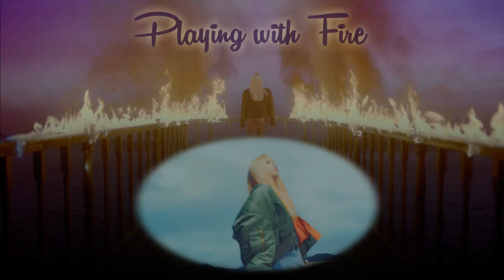【DUET COVER】 BLACKPINK - 불장난 (Playing with Fire)【VerAly】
Song: 불장난 (Playing with Fire)
Artist: BLACKPINK

Cast:
Jennie & Lisa: Veri (everidian17)
Jisoo & Rose: Aly (berrycutkinenbi)

Audio & Video Mix: Veri

So actually, all I did was take our pre's and turned it into a "duet." Because I liked our pres and I think my Jennie ones and Aly's Rose ones never saw the light of day. Although I ended up redoing all my lines, so. eh. I hope this sounds okay! The range isn't the best for me, but I wanted to try!! Aly sounds good as usual though.